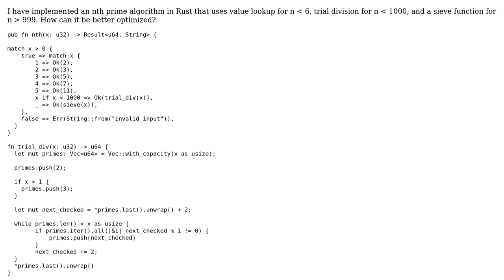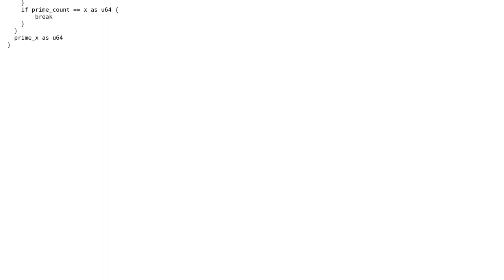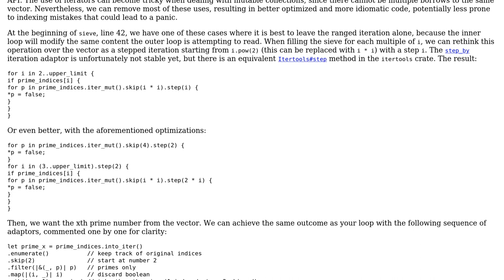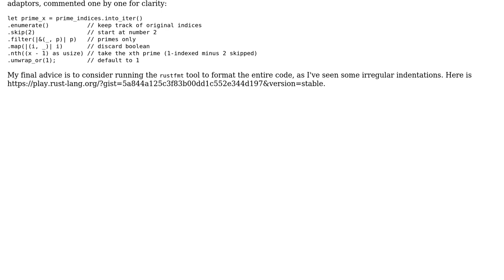Code Review: Rust nth prime implementation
With thanks & praise to God, and with thanks to the many people who have made this project possible! | Content (except music & images) licensed under CC BY-SA | Music | Images & others | With thanks to user stevensonmt user Shepmaster user E_net4 the curator and the Stack Exchange Network Trademarks are property of their respective owners. You are responsible for your own actions.